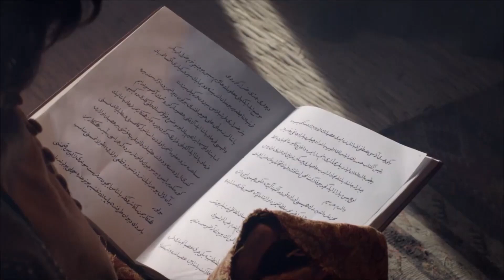Mis Intrigas #34 | Hurrem La Sultana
Mis Intrigas #34 | SOY RESPONSABLE DE LA MAGIA NEGRA